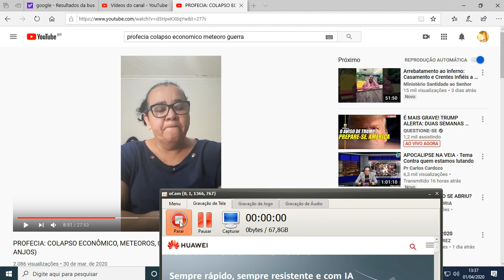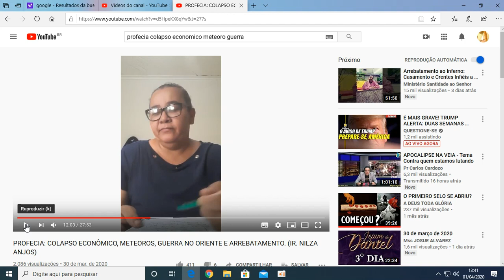Revelação : Colapso Finaneiro e Guerra no Oriente Médio.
ATENDIMENTO PSICOTERAPÊUTICO
Casos de depressão, ansiedade, síndrome do pânico e outras problemáticas emocionais!!! Atendimento para todo Brasil através de chamada de vídeo.